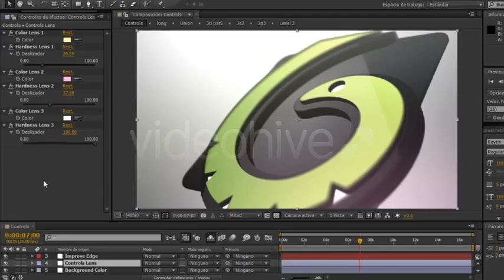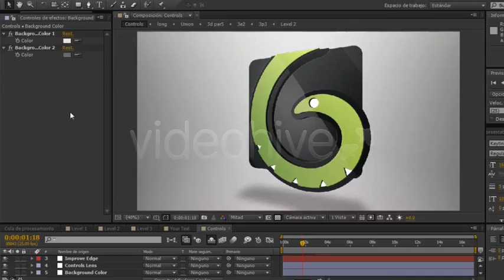Logo 3D Levels | After Effects Templates Download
Main Features:

    100% After Effects
    FullHD 1920×1080 and HD 1280×720
    After Effects CS4 or higher
    Animation (17 seconds & 8 seconds)
    2 files included (Automatic & Manual)
    Bonus Animation (Logo 90°)
    VideoTutorial
    Help PDF